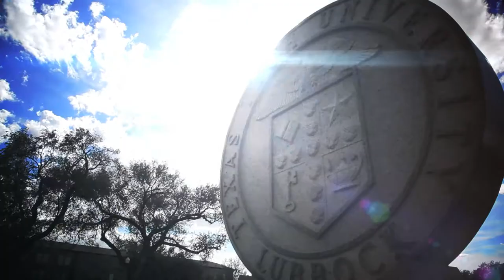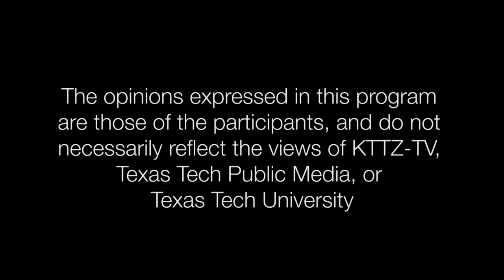Free to Exchange: Legacy of Involuntary Servitude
What are the economics of discrimination? What is the economic effect of a military draft? Ben Powell explores the questions and more on this episode of Free to Exchange

Featuring
Walter E. Williams, Ph.D.
David Henderson, Ph.D.